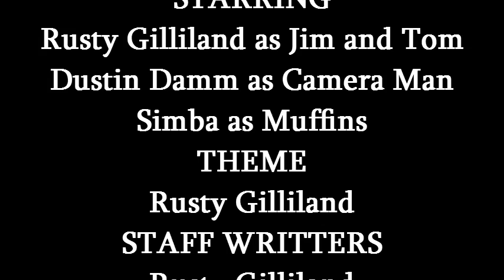EPISODE ONE "PILOT"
The first in this series. Hope you like what you see and see what you like.